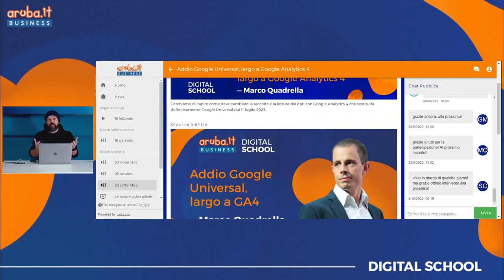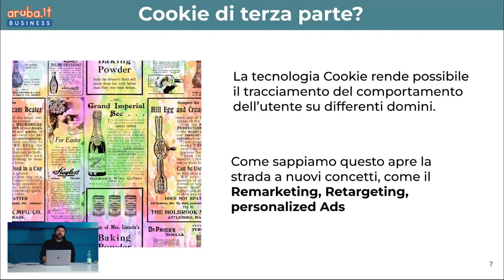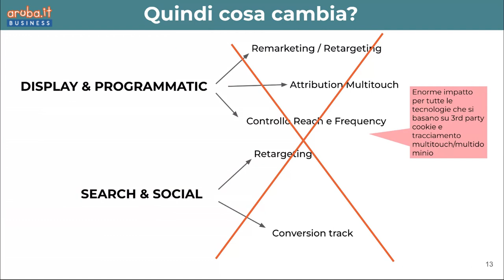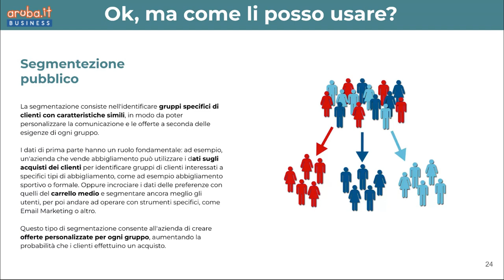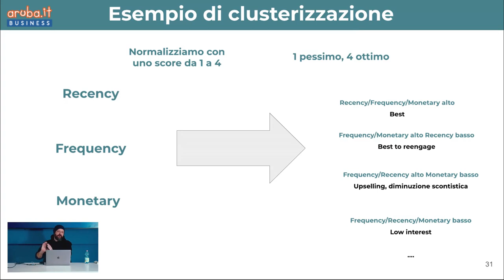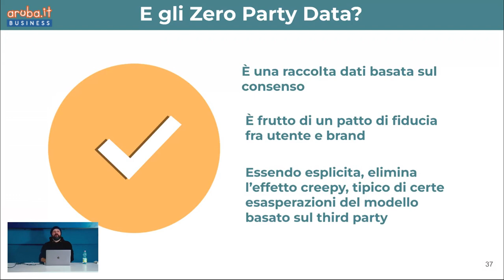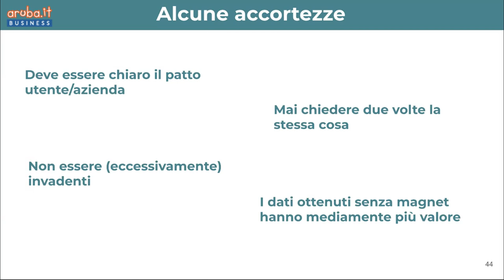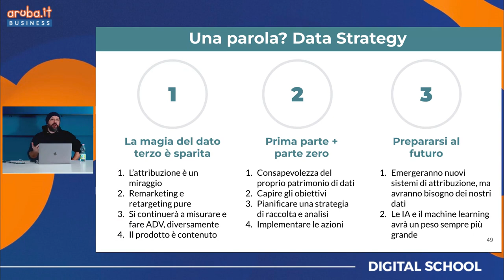First party data e zero party data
Le normative europee hanno messo un freno alle strategie basate sulla condivisione di dati tramite piattaforme terze. Scopriamo gli strumenti per sopravvivere al cookiegeddon, a partire dalla strategia di database.